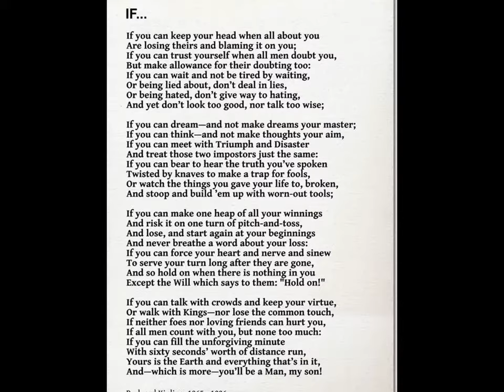Rudyard Kipling IF Poem Wall Canvas Print